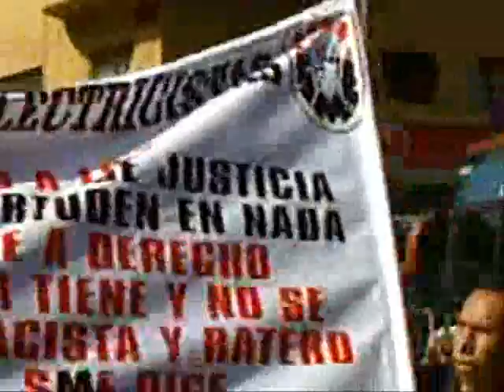SME Marcha a la Suprema Corte de Justicia de la Nacion 9mar10.wmv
En busca de la legalidad en México, acudimos ala Supre Corte para que escuchen nuestra voz y para pedirles que vean bien, que apliquen la ley como debe ser